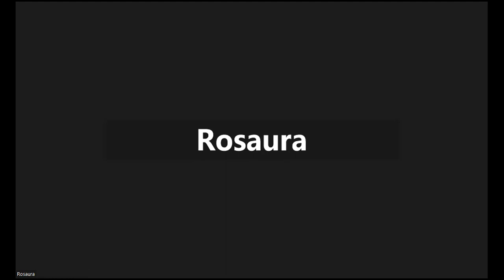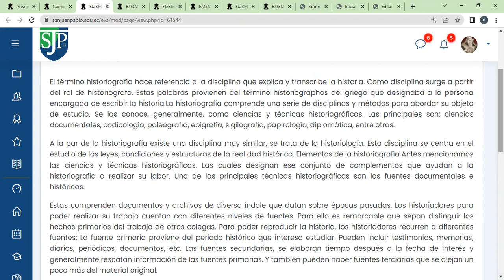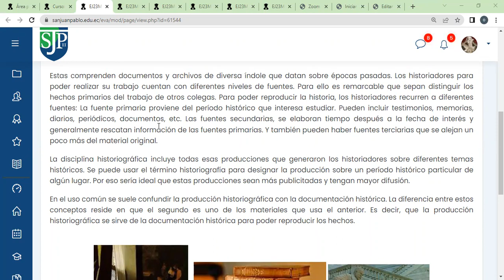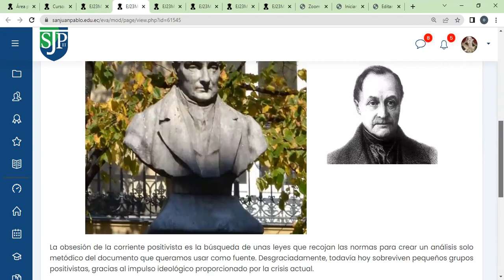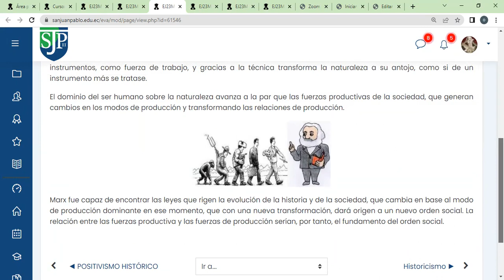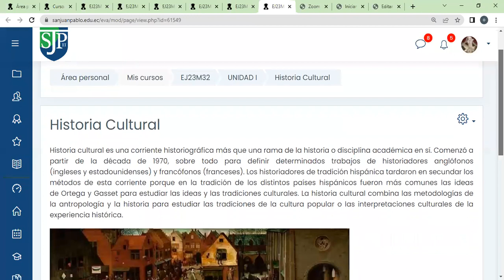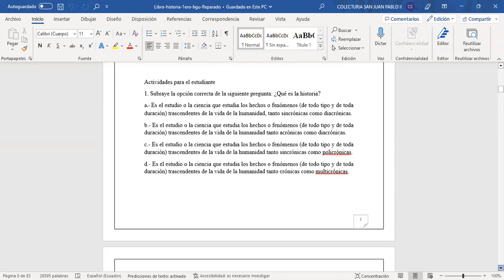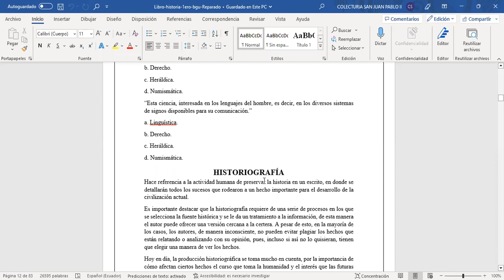Clase 2 : 2- 26- 2023